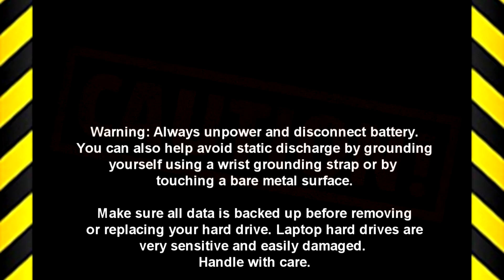Dell Latitude 3400 (P111G001) DC Jack How-To Video Tutorial